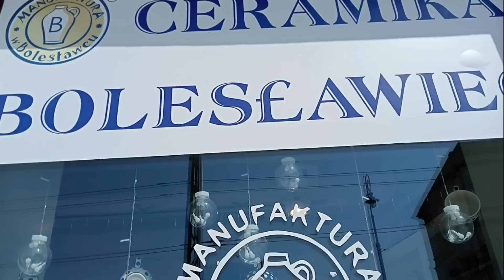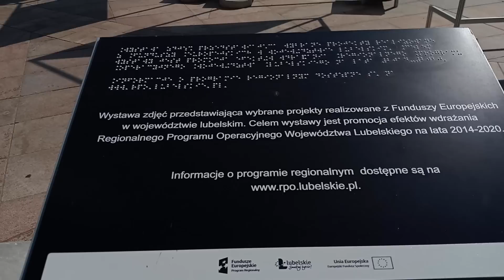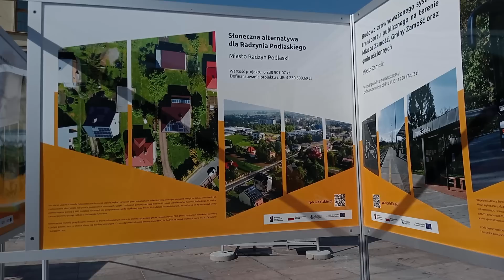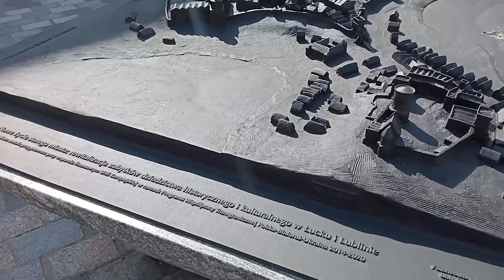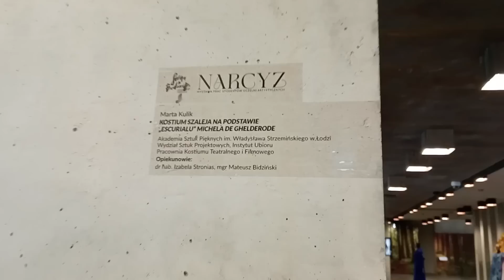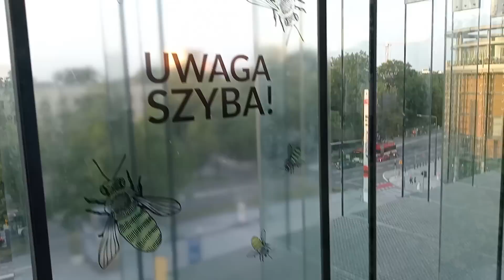ZNOWU LUBLIN/DENTYSTA/CENTRUM SPOKAŃ KULTUR/WYSTAWA PRAC STUDENTÓW/NA SZKLANYM DACHU/POKAZY ŚWIETLNE